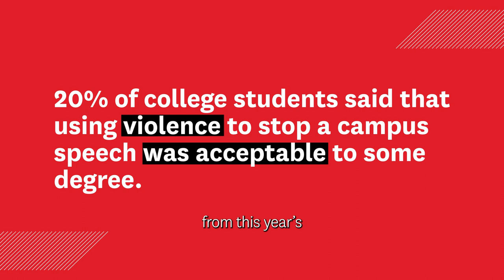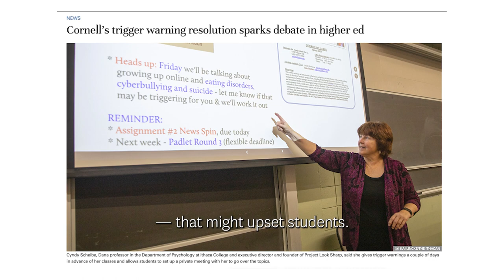What’s The Stanford Effect?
FIRE’s Alex Morey was quoted in the New York Times this year, talking about “the Stanford Effect” on college campuses. But what does “the Stanford Effect” mean?

It all started on March 9 when Judge Stuart Kyle Duncan of the Fifth Circuit was heckled at a Federalist Society event at Stanford Law. The hecklers were enabled and emboldened by Stanford administrators.

The shoutdown made national headlines and reignited the conversation about the role of free speech on college campuses.

Two days after the shoutdown, Stanford Law Dean Jenny Martinez and University President Marc Tessier-Lavigne apologized to Duncan for the university’s failure to uphold its own policies.

It didn’t go over well.

Following intense backlash, Dean Martinez doubled down in a 10-page tour-de-force on free speech in higher education and announced mandatory free speech training for students.

Since Stanford Law’s stand for free speech on campuses, other colleges and universities across the country have followed suit in defending free expression.That same week, the Cornell Student Assembly unanimously adopted a resolution urging the admin to require content warnings before “triggering” material.

In response, Cornell’s President and Provost swiftly rejected the mandate. “Learning to engage with difficult and challenging ideas is a core part of a university education,” they wrote. A few days later, Penn State President Neeli Bendapudi released a video statement supporting “even speech that tests the limits of tolerance.”

In the wake of the Stanford controversy, have colleges and universities have become emboldened to reject the illiberal winds gusting over the past decade?

We hope so.